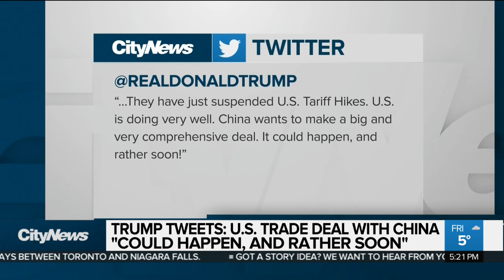Freeland, Pompeo discuss Canada's diplomatic row with China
The arrest of Huawei CFO Meng Wanzhou and the resulting diplomatic tensions between Canada and China were in sharp focus at a meeting between Foreign Affairs Minister Chrystia Freeland and her U.S. counterpart Mike Pompeo.